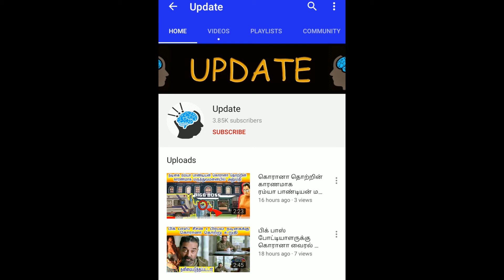வலிப்பு வந்ததால் SPB உடல் நிலை கவலைக்கிடம்